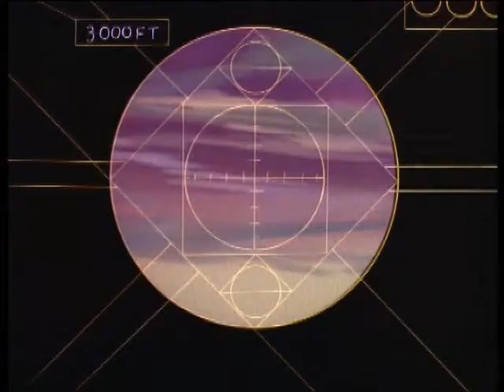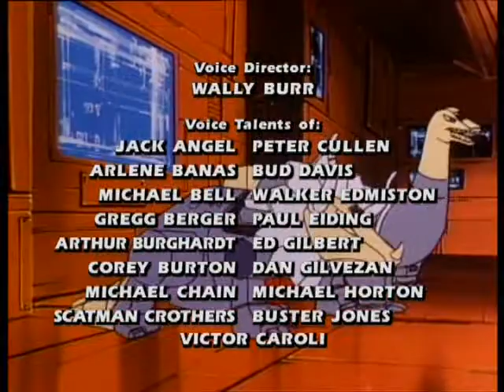Transformers - Prime Target (Season 2 / Episode 34)